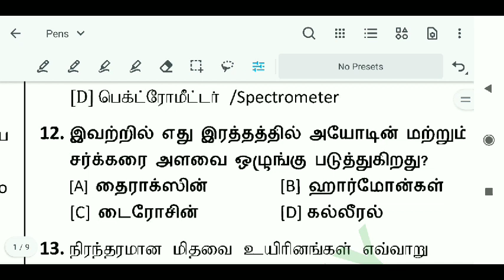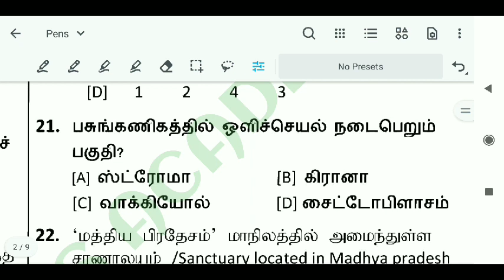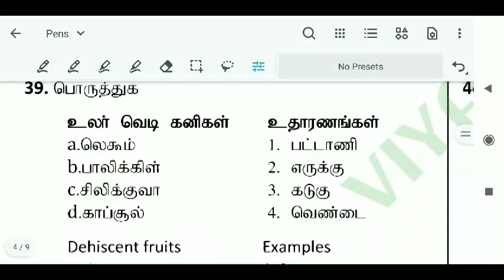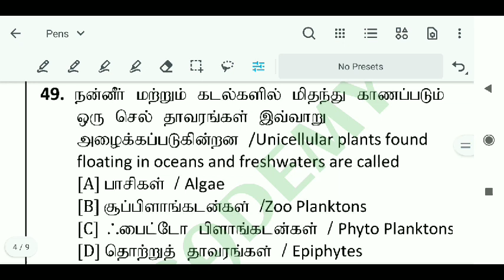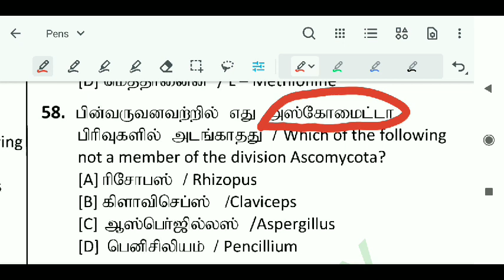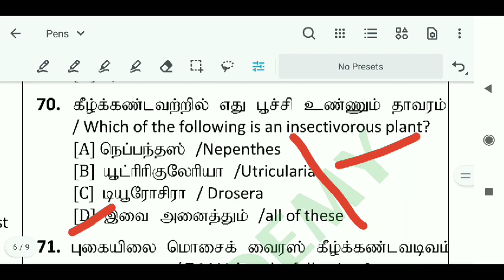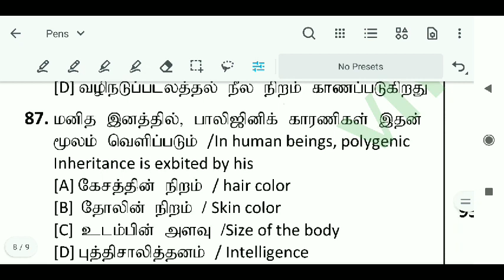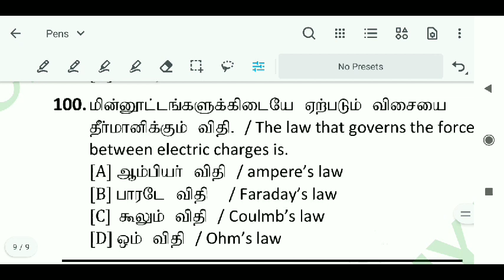TRB/BEO EXAM-2023 GENERAL SCIENCE MOST EXPECTED QUESTIONS PART-02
TRB/BEO EXAM-2023
TEST BATCH (available) DETAILS
TOTAL NO. OF TEST-15. (FULL TEST) PDF
NO. OF QUESTIONS-150(TAMIL & ENGLISH VERSION)
FEES-2000/.ONLY

study materials pdf details(tamil medium)
unitwise wise (1 to 7 unit)
total pdf cost -1680
final pdf cost-1344/.
(இந்த materials வாங்குபவர்களுக்கு மட்டும் "tamil eligibility test " materials  + unit-2 english study materials இலவசமாக வழங்கப்படும்)

test batch fees-2000/.+ study materials pdf cost -1344/. =3344 /.only

G. PAY NO. 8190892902(pay only)